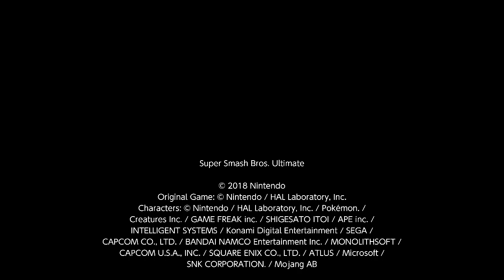SSBU Online: Two of the Biggest Baddies Clash!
Got to show him who the baddest bad guy in Nintendo's history!

Side note: I know that Donkey Kong is not a bad guy. He was before his adventure on his island. So it makes some sense in some ways. So enjoy!